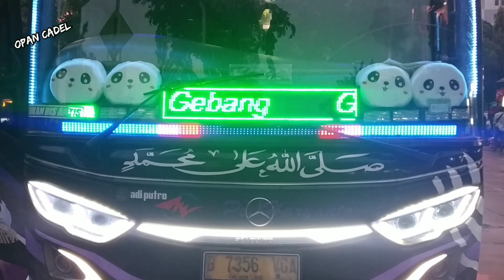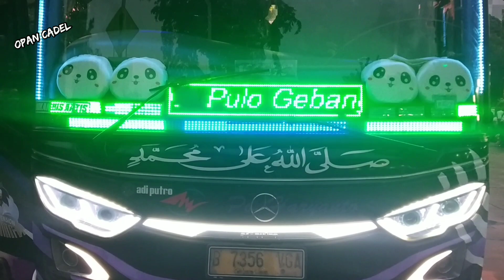wow Haryanto naik daun🥰!!kulkas pun ikut naik Haryanto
Assalamualaikum sobat ku semua tanpa terkecuali semoga sehat dn sukses selalu.
MASIH di tempat biasa terminal GROGOL untuk meliput situasi dan kondisi saat ini.
semoga Vidio ini bermanfaat buat sobat semua yea ok.
dn jgn lupa tinggalkan jejak ok ok.
Dan di Vidio ini tidak ada unsur apapun melainkan hanya hiburan semata ok.